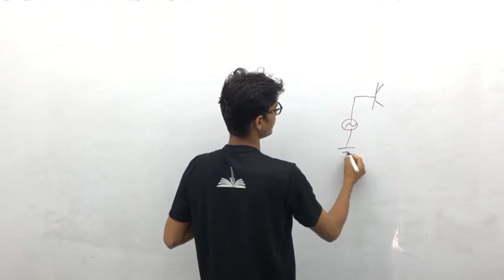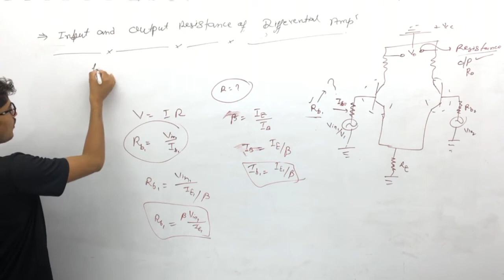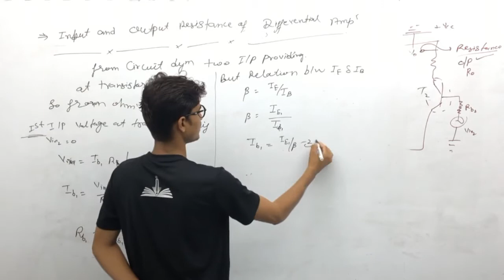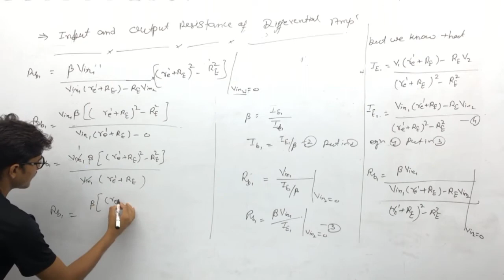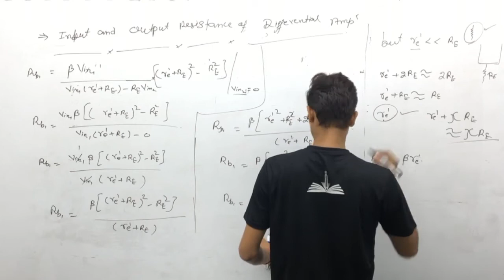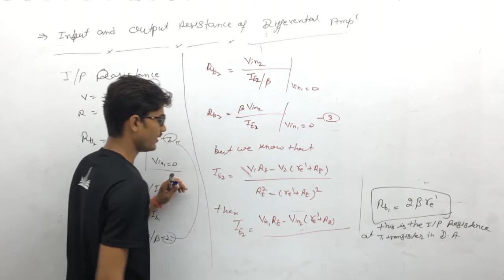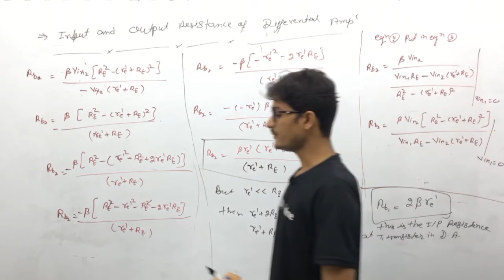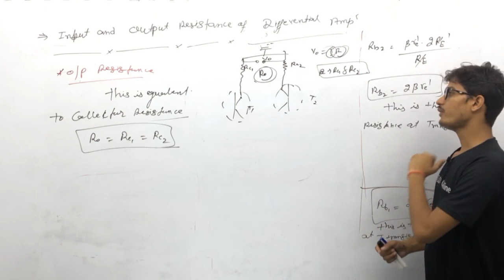AC-Analysis of DIUO Differential Amplifier | Operational Amplifier |Unit-1 (lect-5)|M.Sc Pre Physics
iSTUDY Online WhatsApp Community Group AC-Analysis of DIUO Differential Amplifier | Operational Amplifier | Unit-1 (lect-5) |Electronics | M.Sc Pre Physics | iSTUDY Online

इस video में मैंने AC-Analysis of DIUO Differential Amplifier पढ़ाया है । यह 5th Class है ... ये Unit आगे के Videos में Continue रहेगी ।।

Links

PROVIDED COURSES:-
1. Maths for 10th Class
2. Maths for 12th Class
3. B.Sc & M.Sc Maths for College
4. Maths for Defence Exams (AIRFORCE | NAVY | NDA | CDS)

istudy online
istudy
istudyonline